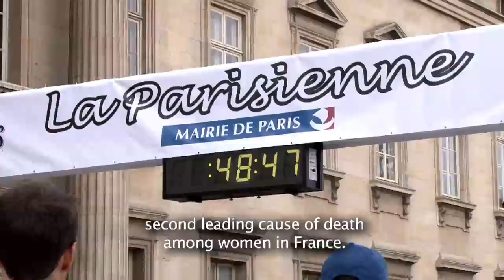BlogTV: Taking action against breast cancer